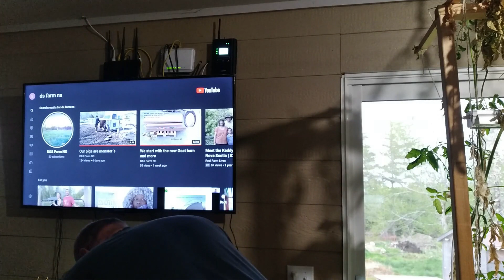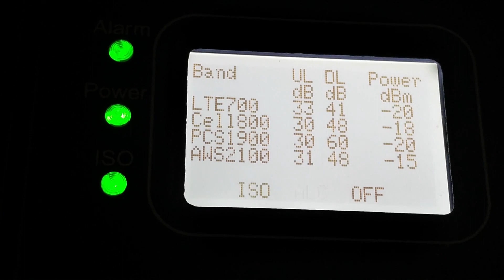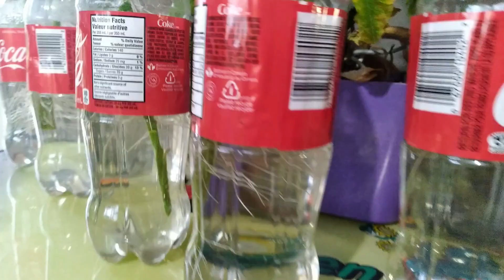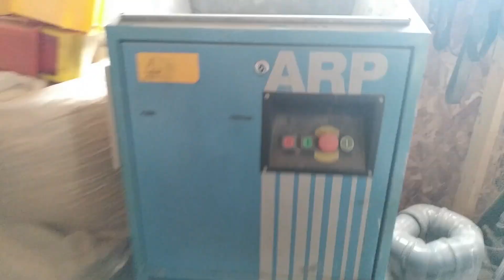Spring time, always somting to do. New Vinegar filter, homemade Goat cheese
There is always something to do on our Homstead follow us to find out wat was happend this week. see how to install a cell phone booster what we made out of a 5 gallon bucket  and how are a year old tomato plants still grow and much much more.

High boost Cell booster

Jogurt maker

look at our  wish at AMAZON.ca

And if you like to sent us anything sent it to
DS Farm
POBOX 409
B5A 5P6 East Kemptville
Nova Scotia  / Canada